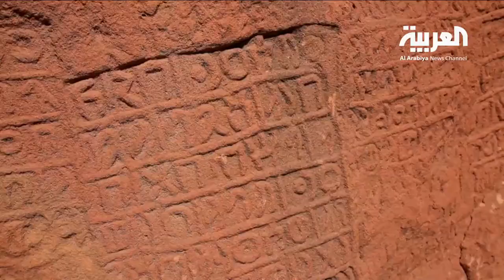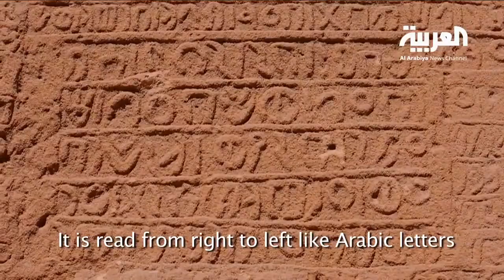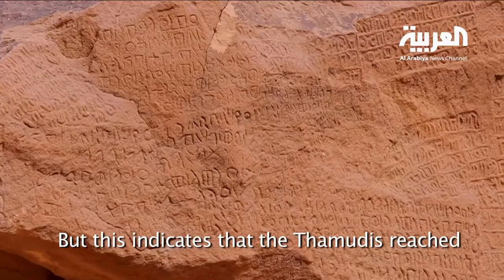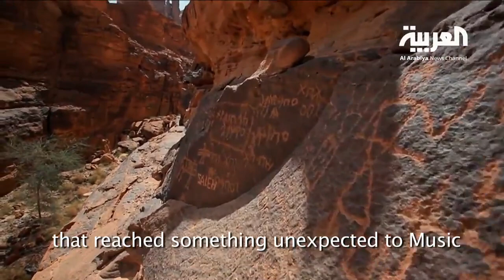Ala Khota al Arab the third trip – Episode 12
استمع إلى الموسيقى بدون إعلانات مع YouTube Premium.
الأغنية
Desert Search-19162
الفنان
Andrew I. Mendelson (ASCAP)
الألبوم
4EM001 World: Dark Sands
مُرخّصة لمنصّة YouTube بواسطة:
AdRev for a 3rd Party, AdRev for Rights Holder (بالنيابة عن 4 Elements Music (4 Elements Music)); AdRev Publishing و1 مؤسّسات معنيّة بحقوق الموسيقى
الأغنية
HERE THEY COME
الفنان
Werner Urban
الألبوم
LIFT059 Facing East
AdRev for a 3rd Party, AdRev for Rights Holder (بالنيابة عن Liftmusic - Lift Music Limited (5 Alarm Music - Liftmusic)); AdRev Publishing, BMI - Broadcast Music Inc.